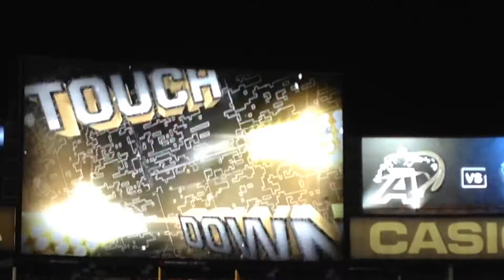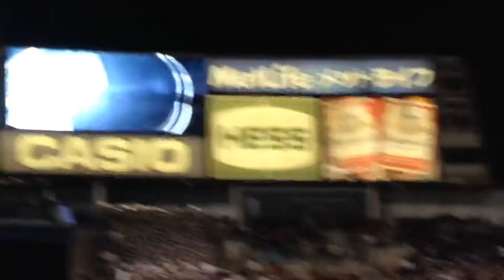Army football at Yankee Stadium, Part 4